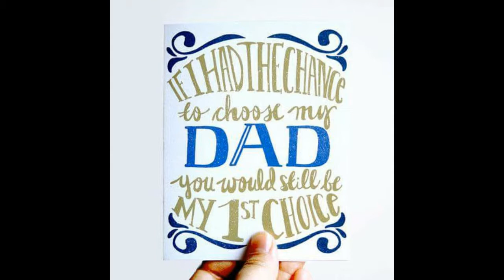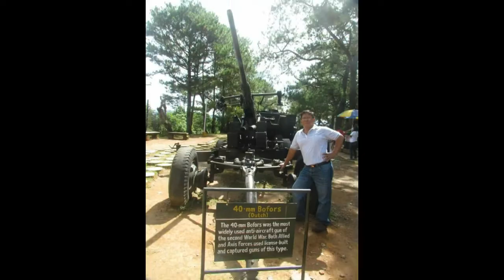TRIBUTE TO UNCLE ARMAND PERDIGUERRA